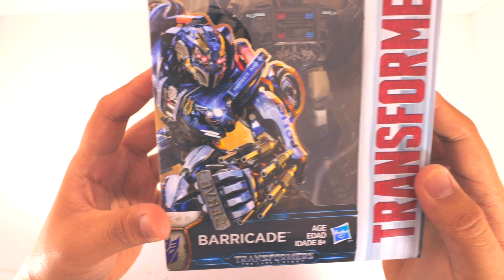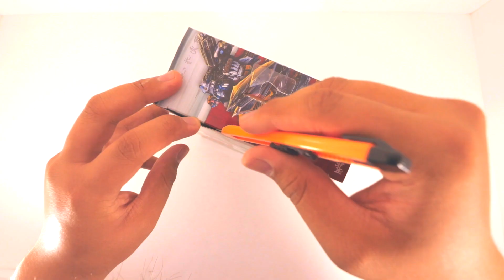Transformers The Last Knight Deluxe: Barricade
I need that Masterpiece Optimus Prime and Bumblebee, NOW!
The only two figures i'd buy (Optimus Prime and Barricade) in this wave, need wave 2 to come out already! THE HUNT IS ON...
Follow me social media to be updated for my future reviews, pick ups and photo gallery.